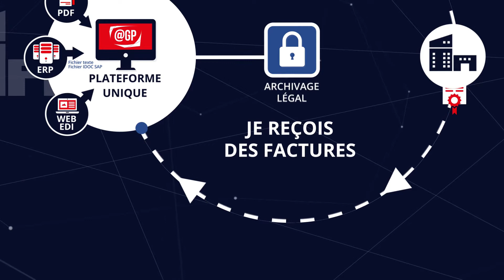SVD Studio : Film didactique pour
Film didactique en motion design.